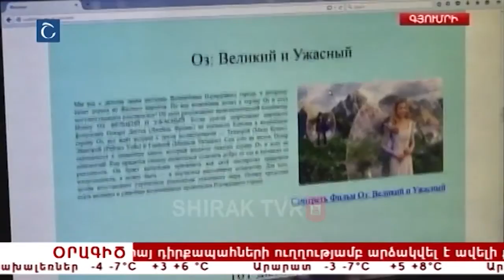ԳՏԿ-ում Ամառային դպրոցի մասնակիցները պատրաստել են կայք ընդամենը մեկ ամսում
2015թ. ամռանը Գյումրի քաղաքի տարբեր դպրոցներից շուրջ 200 աշակերտ մասնակցել են ‹‹Ամառային դպրոց›› ծրագրին, որն իրականացնում էր Ձեռնարկությունների Ինկուբատոր Հիմնադրամը Գյումրու Տեխնոլոգիական կենտրոնի շրջանակում։ Աշակերտները սովորել վեբ ծրագրավորում (HTML, CSS, Adobe Photoshop, Corel Draw) և խաղեր են պատրաստել KODU միջավայրում:
Աշակերտներին հաջողվել է մեկ ամսում ստեղծել կայք` սեփական ուժերով: